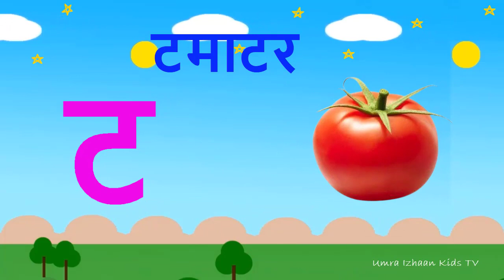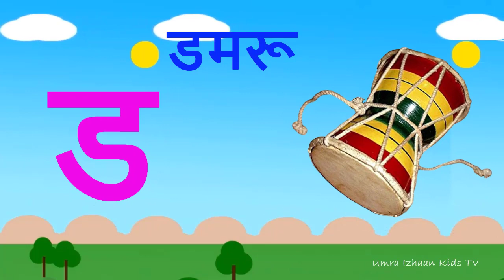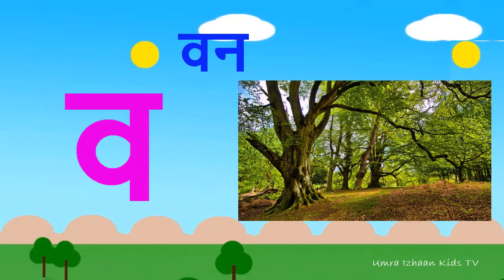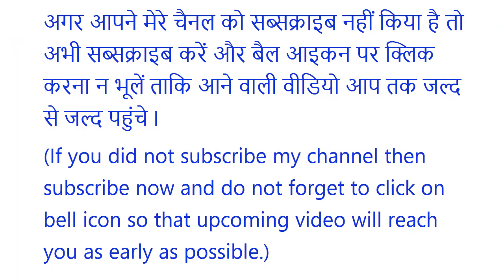क से कबूतर, ख से खरगोश, हिंदी वर्णमाला,क ख ग, अ आ इ ई, K se kabutar, Hindivarnamalaand pictures